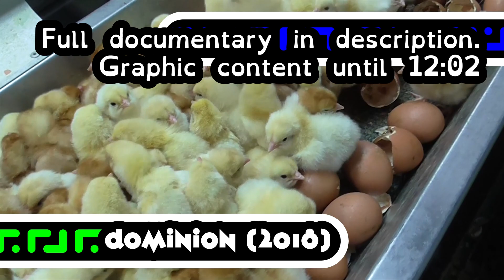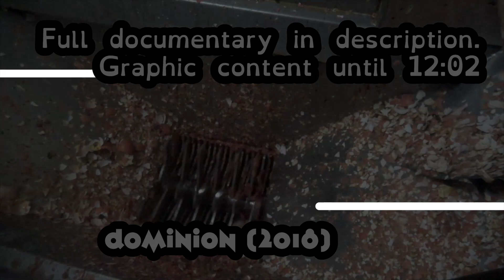Preachy Vegan FAILS At Pushing His AGENDA!!! | E3: The Cain DA Vision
If you see this, comment